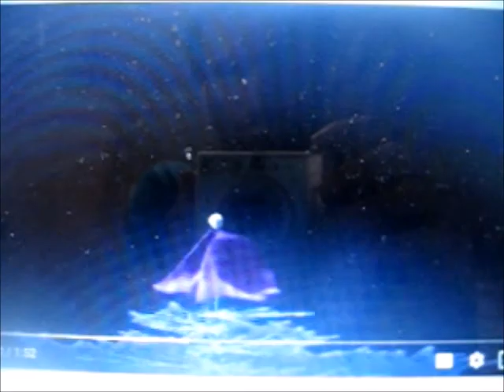MV: savages+playing with the big boys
well looks like its high time for the battle to begin but it looks like shiloh is in over his head facing on against the big boys who call his friends savages